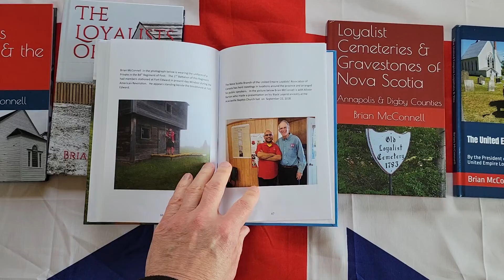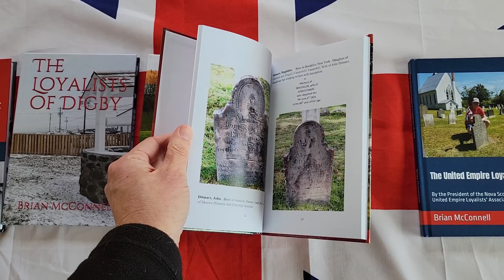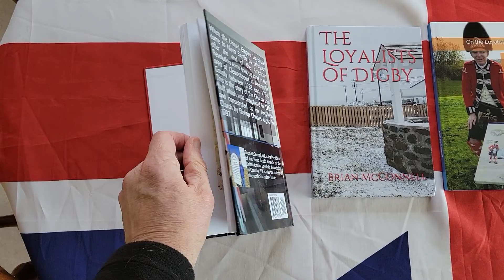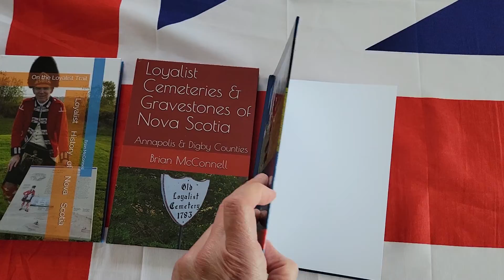Books about Loyalists of Nova Scotia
Description of five books published about United Empire Loyalists by Brian McConnell, UE  President of Nova Scotia Branch of United Empire Loyalists' Association of Canada